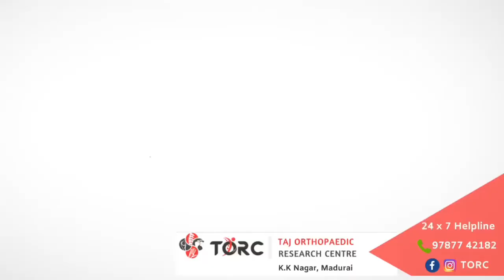இடுப்பு எலும்புமுறிவு எப்படி கண்டுப்பிடிப்ப்து? அவசர அறுவைசிகிச்சை தேவையா?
டார்க் எலும்பு மூட்டு மருத்துவர் Dr. குணல் தீப் இடுப்பு எலும்பு முறிவு எப்படி கண்டுப்பிடிப்ப்து மற்றும் ஏன் அவசர அறுவை சிகிச்சை முக்கியம் என்பதையும் தெலிவாக விலக்குகிறார்?

இனி இடுப்பு எலும்பு முறிவை பற்றி பயப்படாதீர்கள்.
டார்க் எலும்பு மூட்டு மையம்
கே கே நகர், கோர்ட் எதிர்புறம்
மதுரை
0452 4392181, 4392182